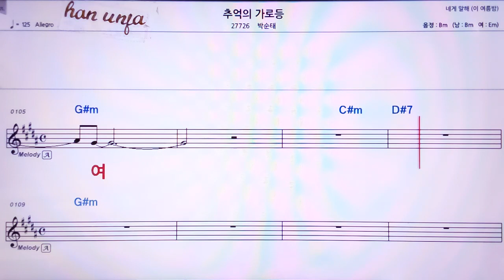💖추억의 가로등/박순태 👍MR,가라오케 악보 코드 가사 ,Karaoke반주